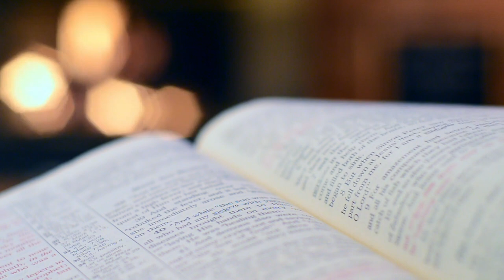Relaxing Ambient Piano Music • Study music, Focus Music, Meditation, Sleep Music, Relaxation Music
This music can be suitable as study music, sleep music, and meditation music . Enjoy !
Use headphones for a greater experience. If you liked it, share it.
You can always rest here and listen to relaxing music.